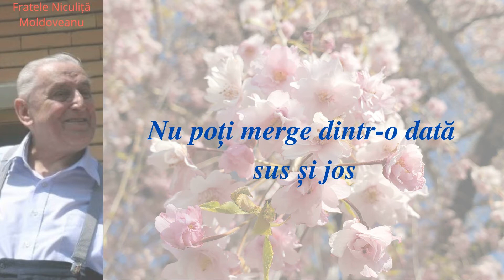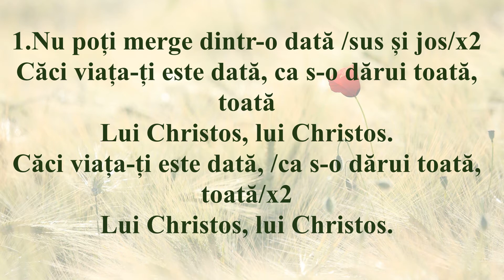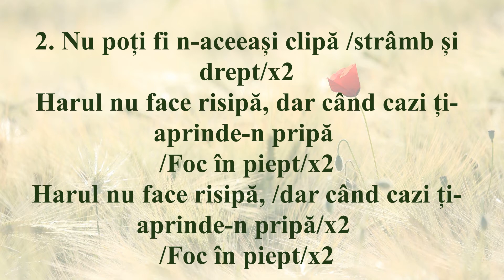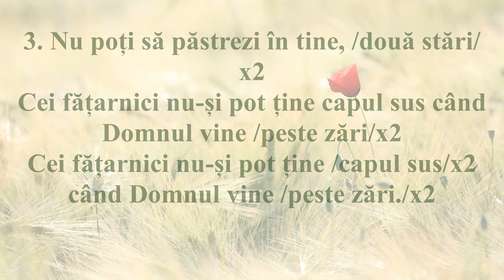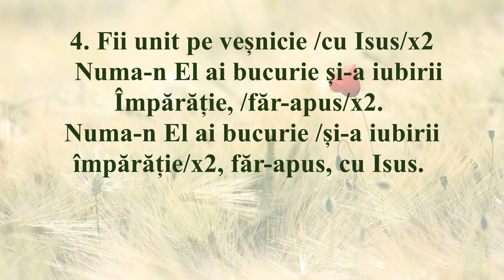Nu poți merge dintr o dată sus și jos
1.Nu poți merge dintr-o dată /sus și jos/x2
Căci viața-ți este dată, ca s-o dărui toată, toată
Lui Christos, lui Christos.
Căci viața-ți este dată, /ca s-o dărui toată, toată/x2

2. Nu poți fi n-aceeași clipă /strâmb și drept/x2
Harul nu face risipă, dar când cazi ți-aprinde-n pripă
/Foc în piept/x2
Harul nu face risipă, /dar când cazi ți-aprinde-n pripă/x2
/Foc în piept/x2

3. Nu poți să păstrezi în tine, /două stări/x2
Cei fățarnici nu-și pot ține capul sus când Domnul vine /peste zări/x2
Cei fățarnici nu-și pot ține /capul sus/x2 când Domnul vine /peste zări./x2